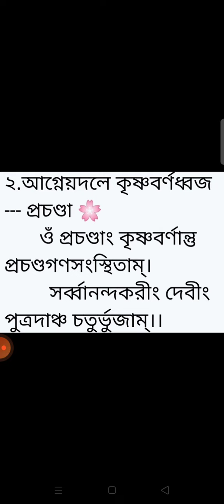দেবী মা প্রচণ্ডা